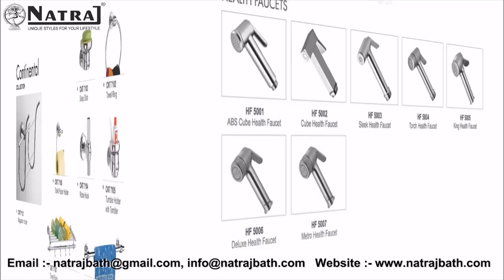Natraj Bathroom Fittings Advt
Natraj Bathroom Fittings advertisement currently(2016) running in different areas of India, showcasing only some of the great products offered by Natraj - Gupta Brass Products.